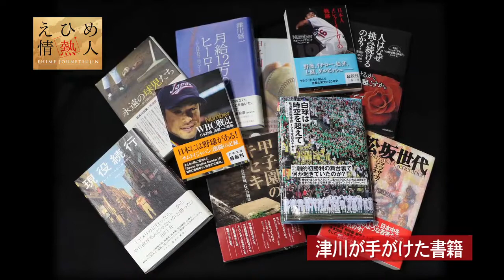スポーツジャーナリスト ミライカナイ 代表取締役 津川晋一 東京都 第２話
人が好きだから